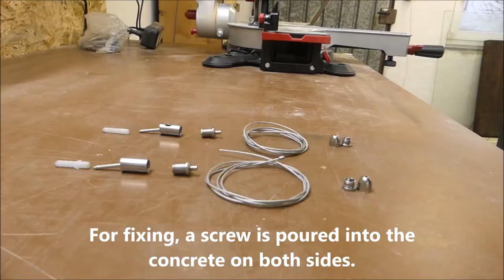DIY LED Pendant Light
In this video I show you how I built a modern DIY  pendant light out of concrete.

Build your own furniture and design elements.